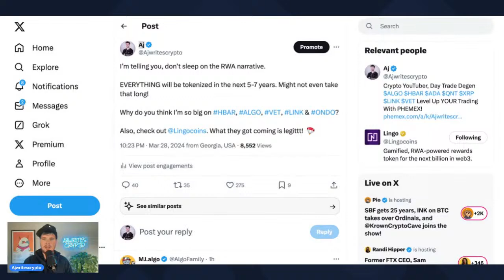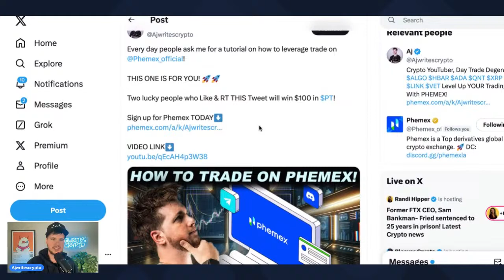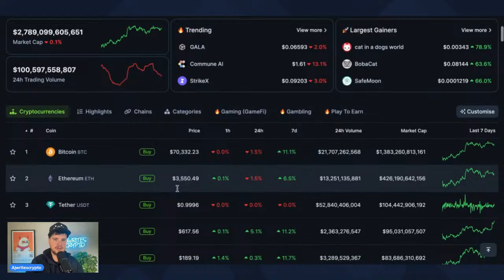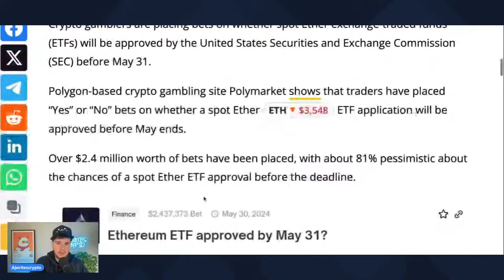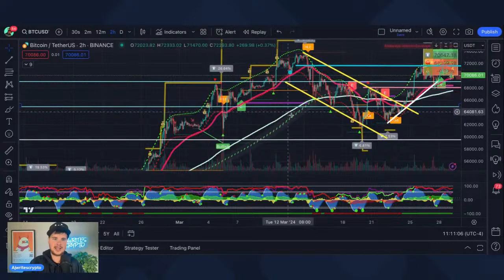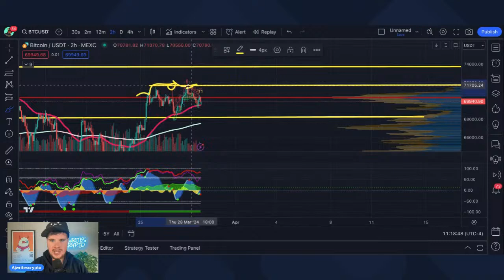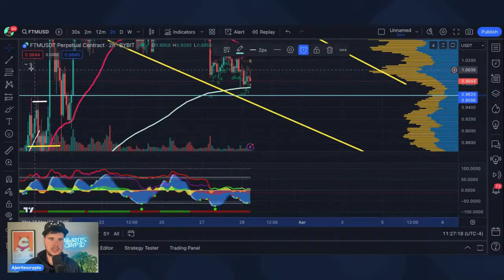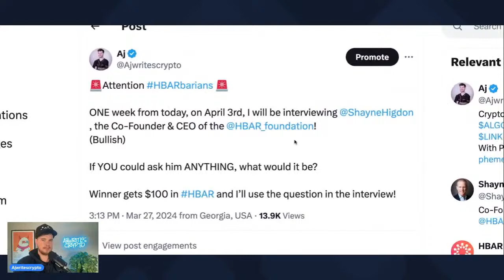BULLISH ON APRIL? (Crypto News + TA + GIVEAWAYS)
Take Your Trading To The NEXT LEVEL! SIGN UP With PHEMEX TODAY!

Do You Want To Wear The BEST Crypto Merch EVER CREATED? Check out Crypto Chips!

This video contains my research and my opinion and neither of those things are to be interpreted as financial advice.